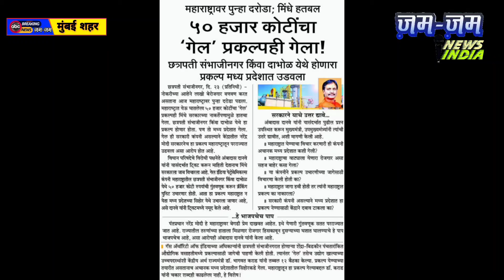बापरे! महाराष्ट्रावर पुन्हा दरोडा; 50 हजार कोटींचा 'प्रकल्प मध्यप्रदेशला गेला!